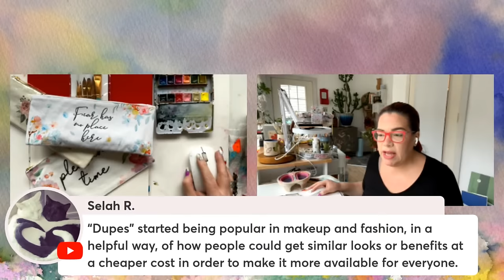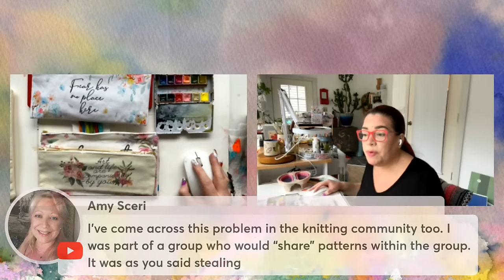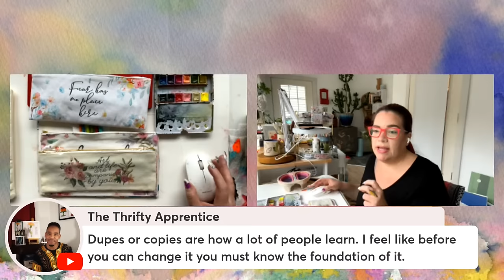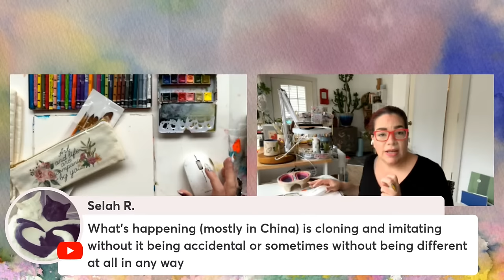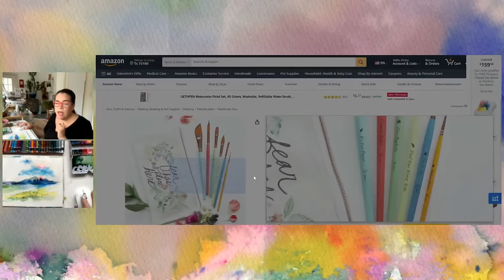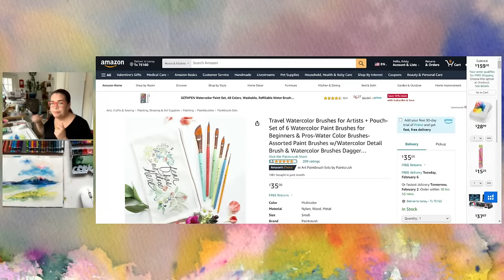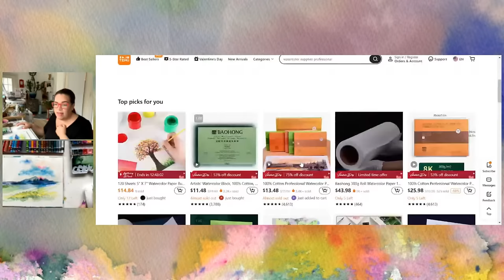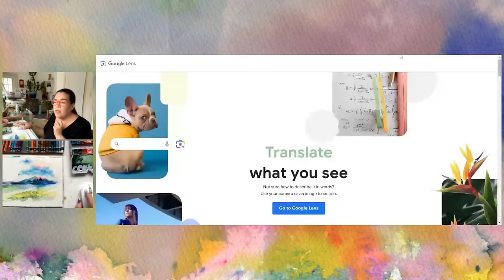Are Dupes & Temu Killing the Art Community?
We’ve all become familiar with the word Dupe and it’s taken on a largely innocuous meaning. But how is a product dupe different from a copy, or is it at all?

Join me today as I paint mix some magic and stir up the convo about dupes in the age of Temu!